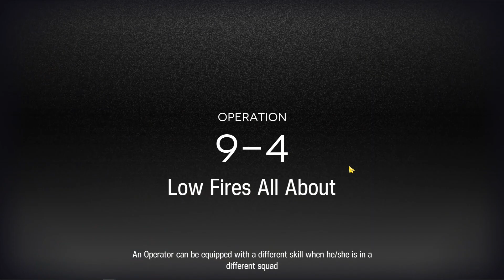9-4 Arknights Low Rarity Durin MVP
Clearing 9-4 with 3* and below ops. Durin came in clutch here with her arts dodge.